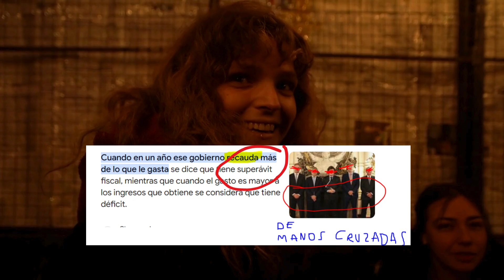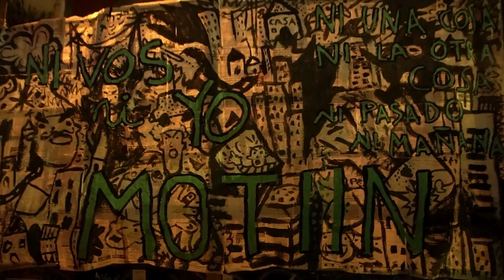Crónica de un Motín II: No importa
Crónicas de un Motín es una serie de videos que documenta un proceso artístico que tuvo lugar durante los meses de junio y julio en el barrio Jardín de Córdoba, Argentina, y que culminó en un espectáculo en el Pez Volcán el 9 de agosto de 2024.

A través de tres capítulos — Hay mañana, No importa/Importa y Las cosas siendo las cosas — compartimos la experiencia de crear arte en un contexto donde la opresión y las expectativas nos pesan, pero igualmente, hacemos y vivimos del arte, nos empujamos, intentamos transformar lo que nos oprime y abrir nuevas posibilidades.

Esta serie, también, es algo  más que un registro audiovisual, es una invitación a sumarte a la lucha por cambiar lo que sentimos que ya no puede seguir igual.

Gracias a toda persona que haya participado de ese encuentro maravilloso, cada unx de lxs que participamos armando esta fecha nos la llevamos en el corazón para siempre💞
Gestión por La Casa Mutante
Arriba del escenario: Maizena Irmanas  🎸
Gestión y producción de la fecha: Mateo Gencarelli  y Josefina Garcia Diaz 🛸
Vestuario y dirección de arte: Candela Gencarelli
Registro de foto y video: Fati y Luz
Visuales: Cande Sanchez
Escenografía y visuales analógicas:  Cata Ramallo
Dirección escénica: Facu Caceres
Feria mutante: Mandy Hitt
Sonido: Mariano Garione
Iluminación: Fer
y mas...